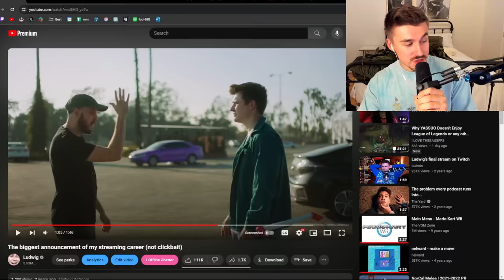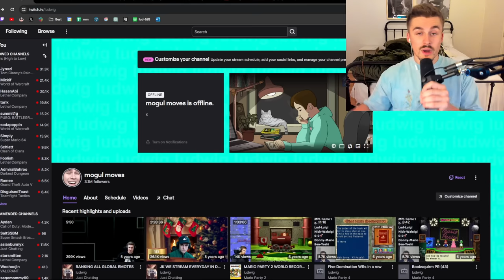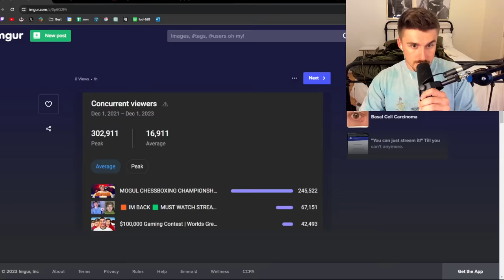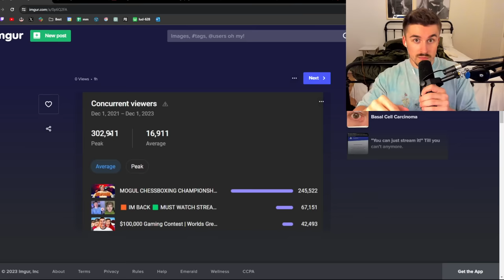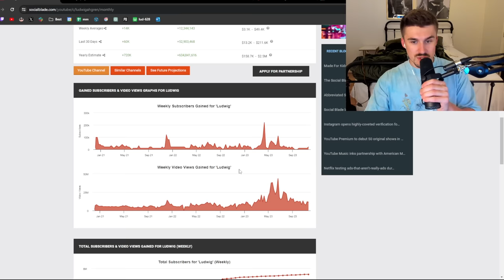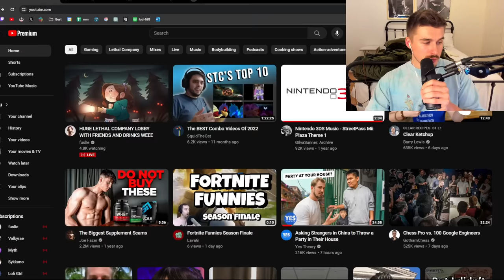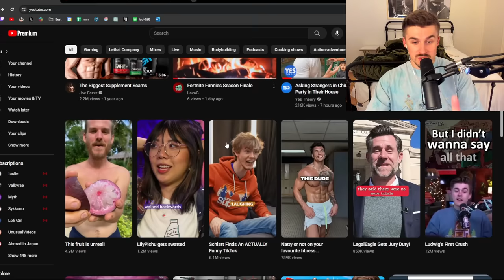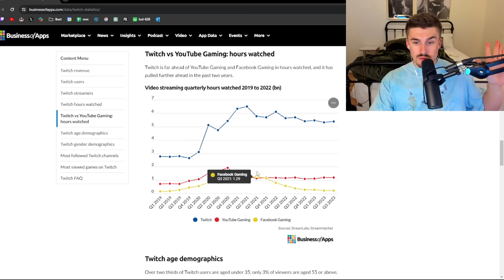I'm Going Back to Twitch